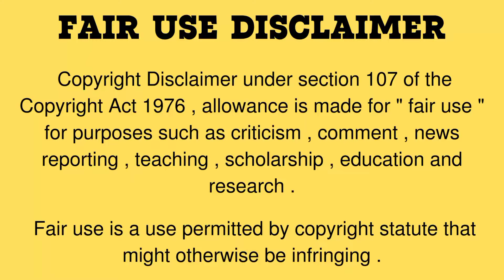Hot Cheetos Food Compilation 🌶️🌶️ ASMR HOT CHEETOS FOOD MUKBANG🍗🌶️🍟| CRUNCHY BITES!😋🤤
🚨🚨 Important warning 🚨🚨